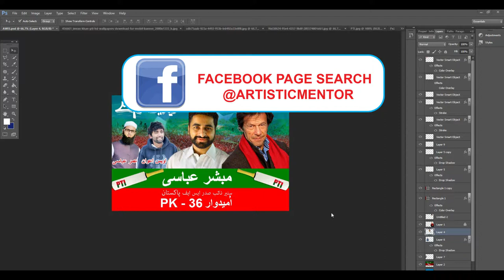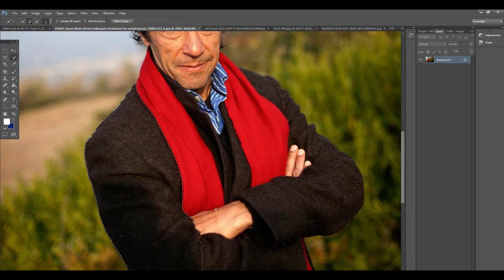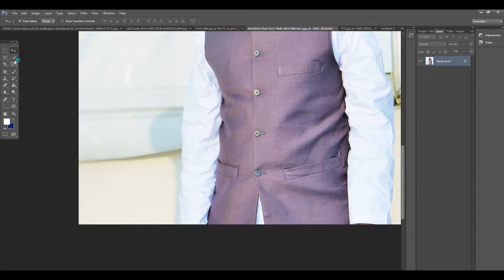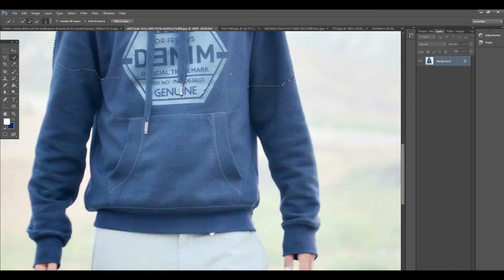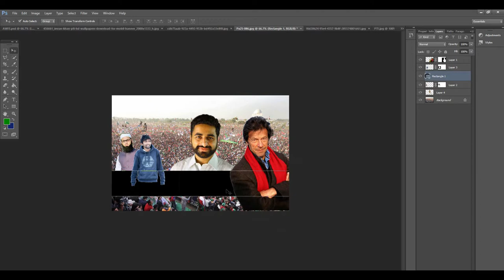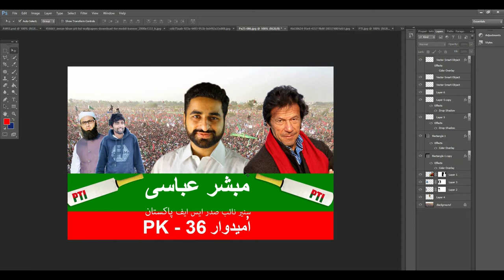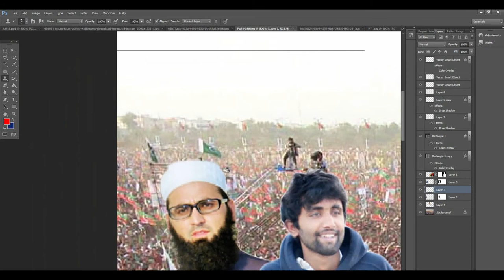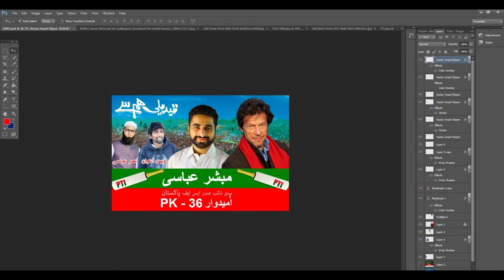Free poster for facebook post only for Imran Khan Supporters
THIS OFFER IS ONLY FOR PTI SUPPORTERS .

IF YOU WANTS TO LEARN PROFESSIONAL SOFTWARES ALSO PRESS BELL ICON FOR MORE UPDATES...

(Pti support ,imran khan , support pti )

well wishes
jawad younas